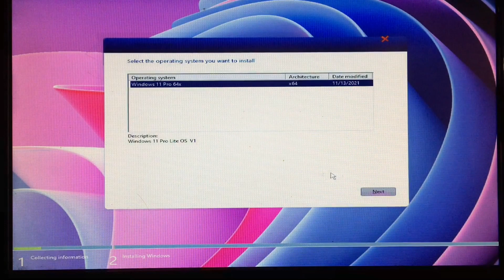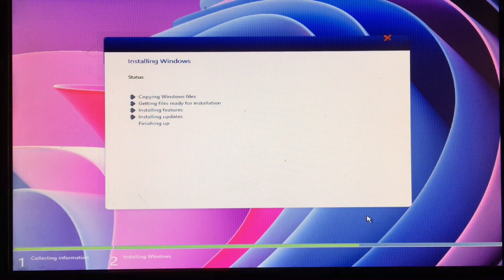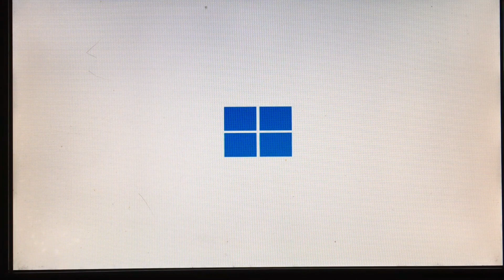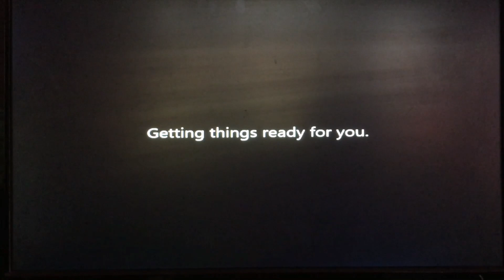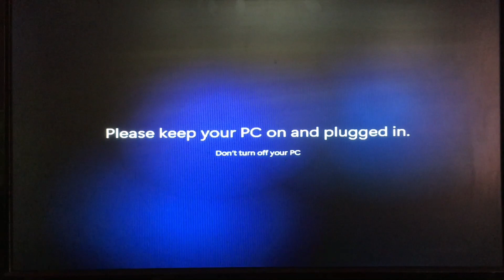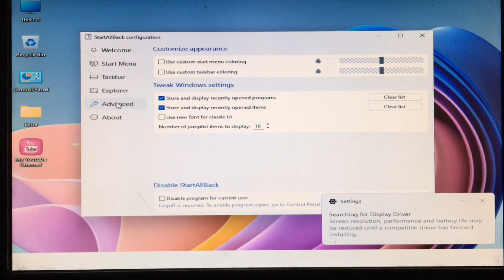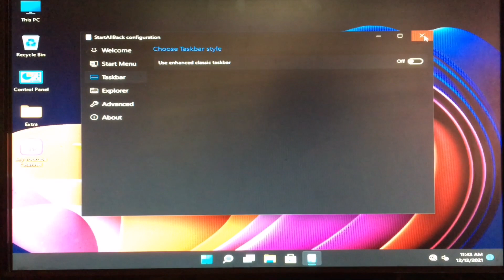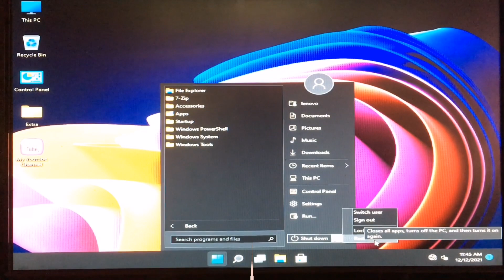Install windows 11 pro 64 bit lite os di pc ram 1-2 intel atom | core 2 duo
Install windows 11 pro lite os 64 bit di pc laptop notebook low spek support pada ram 1 2 3 procesor intel atom core 2 duo dual core. @Door To Door 404

Merek Laptop     Tombol Akses       Untuk masuk Bios

Acer                 F1, F2, atau CTRL+ALT+ESC
ASUS               F2
Axioo               F2
Dell                  F2, Del, F12, F1, F3, atau Fn+F1
Fujitsu             F2
HP/Compaq   ESC, F10, atau F1
Lenovo            F2 atau Fn+F2
MSI                  Del
Samsung        F2
Sony Vaio       F1, F2, atau F3
Toshiba           F2, ESC+F1, atau F2+power
Zyrex               F2 Del atau Esc
Macbook       Comand R / Option alt

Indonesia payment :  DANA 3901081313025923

( Thanks For The Support By : kanankirigadget.com )